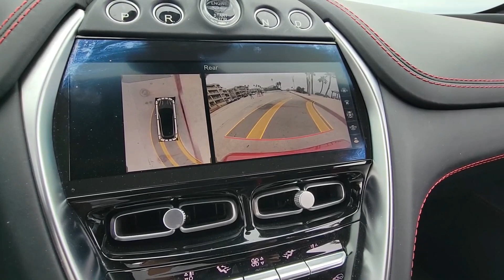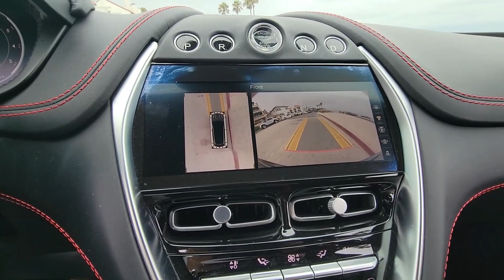2022 Aston Martin DBX | Walk Around Video | SOLD!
SOLD!

See this beautiful car NOW, exclusively on Bring a Trailer!